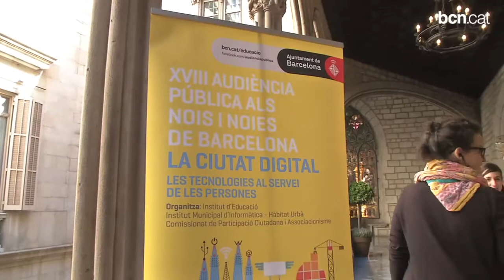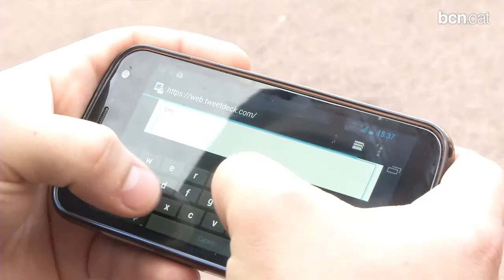La tecnologia, en boca dels joves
Saben els nois i noies com poden ajudar les tecnologies a les persones? Els ho hem preguntat!